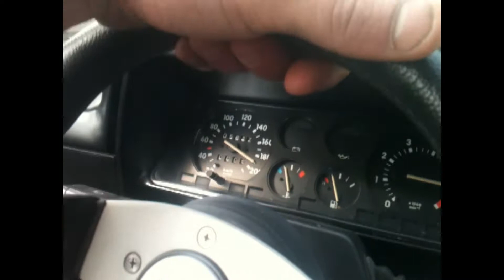Sonntagsrunde 02.09.2012 - Corsa A/Scirocco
Ne Sonntagsrunde mit Dani und Leder... :D